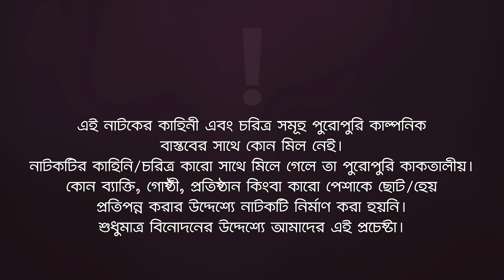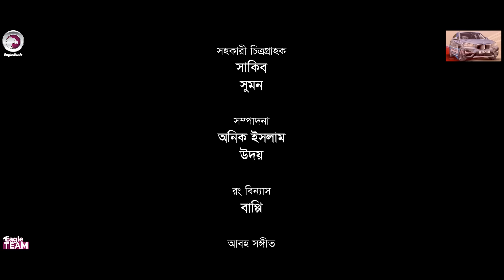Chotolok 2 | ছোটলোক ২ | New Natok | Mosaddik Shahin | Zara Noor | নতুন নাটক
Story/Script: Shahajada Shahed
Cast: Mosaddik Shahin, Zara Noor, Mohammad Jahangir Kabir, Rezveena Mousumi, Lipu Mama, Moni, Sumon Patwary, Jalal.
Asst Director: Akram Dewan
DoP: Johir Rayhan
Edit: Anik Islam, Udoy
Color: Bappi
Background Score: Ahsan Habib Chobi
Creative Design: Anjon Islam

Production Manager: Sumon Patwary
Production Assistant: Jahangir Alam, Alamgir, Mohsin
Camera Crew Chief: Hanif
Camera Crew Assistant: Shakib, Sumon
Makeup: Johir
Makeup Asst: Jalal
Light: Nobir Hossain
Light Asst: Harun, Shamol Da, Babul
Torlly: Taju
Transport: Faruk
Post: Eagle Creative House

নতুন নাটক ছোটলোক ২   — Chotolok 2 New Natok 2023